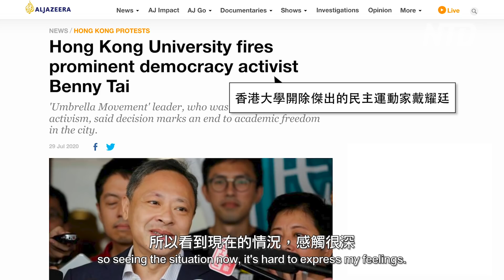請幫助香港│郝毅博 Ben Hedges│新唐人電視台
自中共在香港強推國安法後，港人遭打壓情況日益嚴重，兩百港警闖入蘋果日報總部搜索，創辦人黎智英、23歲前香港眾志成員周庭等多人被捕。儘管香港人爭取自由決心從未動搖，但在國際間，仍須大家持續聲援、支持！

🤩我們也有沒什麼人看的推特，幫忙增加點人氣！